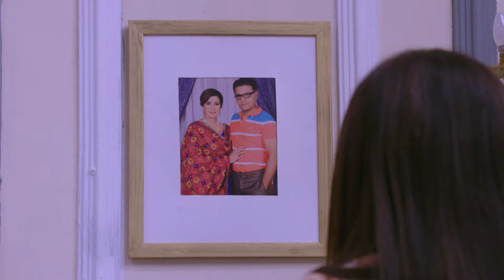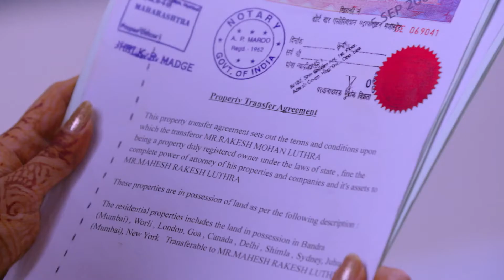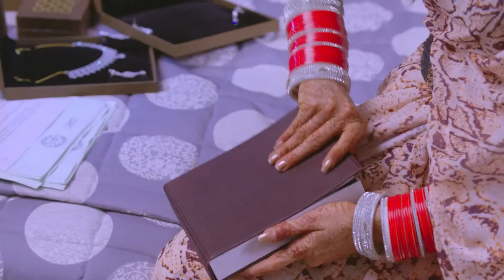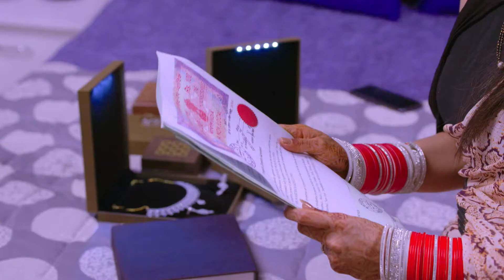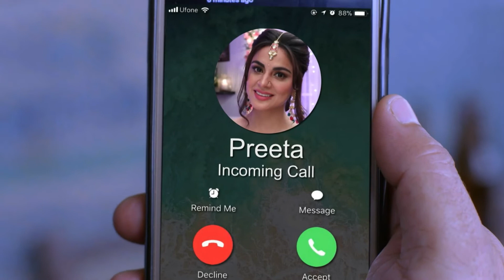Sherlyn ने चुराई तिजोरी की चाबियां | Kundali Bhagya | Webisode | Zee Ganga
Sherlyn steals the safe keys, planning something devious. Will she be caught? Watch to see the suspense unfold! 🔑🕵️‍♂️

Producer/Star Cast : Ekta Kapoor Shraddha Arya, Dheeraj Dhoopar, Anjum Fakih, Manit Joura